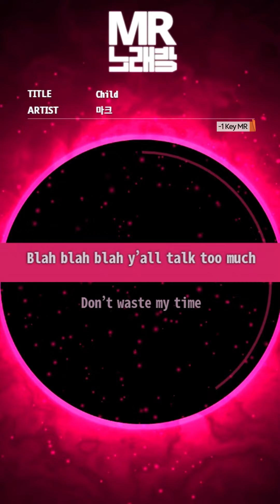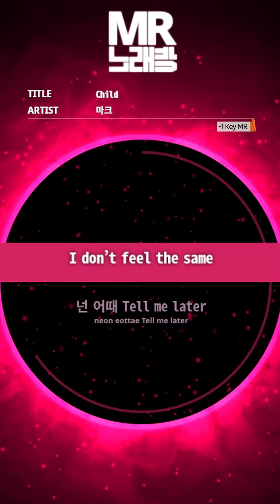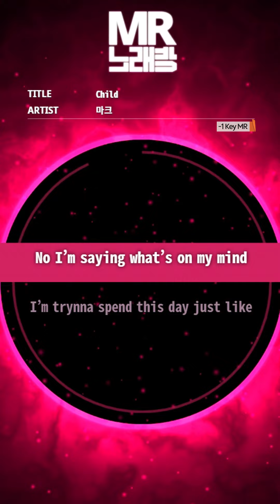MR노래방ㆍ-1 Key] Child - 마크(NCT) (MARK)ㆍMR Karaoke